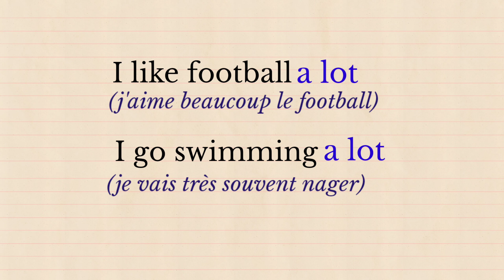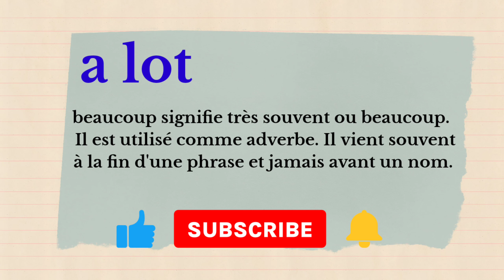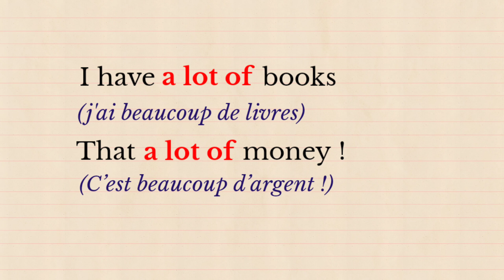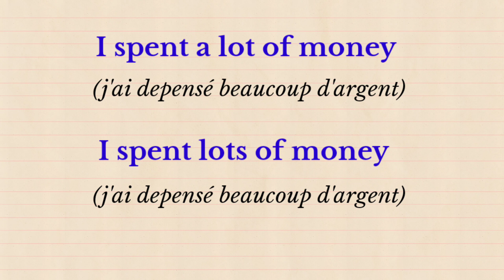leçon d'anglais : la différence entre a lot / a lot of / lots of ; cours d'anglais complet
Ce cours d'anglais pour débutants intermédiaires avancés te permettra de tout savoir sur l'utilisation de a lot of lots of, tout savoir sur l'utilisation de lots of, tout savoir sur l'utilisation de a lot, la différence entre a lot et a lot of et lots, apprendre l'anglais passe par apprendre la grammaire anglaise. Ce cours de grammaire anglaise te permettra de bien comprendre l'anglais,  de progresser en anglais, d'améliorer son anglais, et ne plus se tromper dans la grammaire anglaise. Avec anglais facile tu apprendra tous les bases en anglais, un anglais rapide et efficace.
tout savoir sur l'utilisation de a lot of
tout savoir sur l'utilisation de a lot
tout savoir sur l'utilisation de lots of
utilisation de a lot of
utilisation de a lot
utilisation de lots of
Lots of et a lot of  et a lot
a lot of vs a lot vs lots of
a lot of vs a lot
a lot of lots of
cours de grammaire
anglais niveau débutant intermédiaires avancés
cours d'anglais complet
leçon d'anglais
apprendre l'anglais
comprendre l'anglais
anglais facile
English grammar
English lesson
a lot of vs lots of vs a lot
anglais facile
bon apprentissage chers amis !